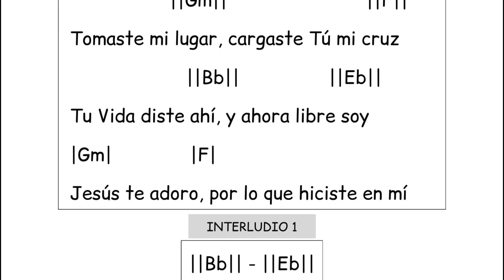Gracia Sublime es - Phil Wickham - Letra y Acordes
¡¡Dios los bendiga!! Les comparto la letra y acordes de la canción "Gracia sublime es" interpretada por Phil Wickham, espero que pueda ser de ayuda y bendición para cada uno de ustedes.